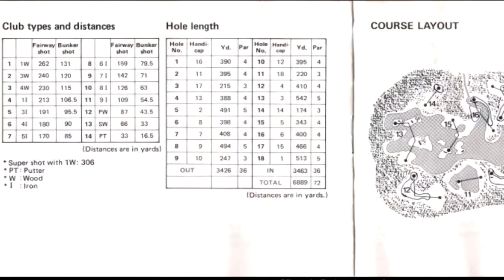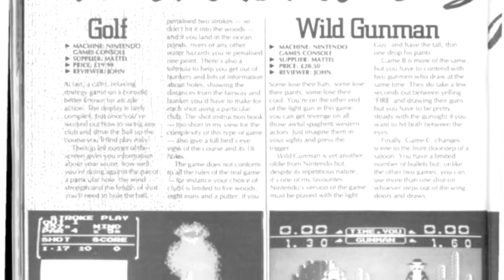NES Archive - Golf - Nintendo History